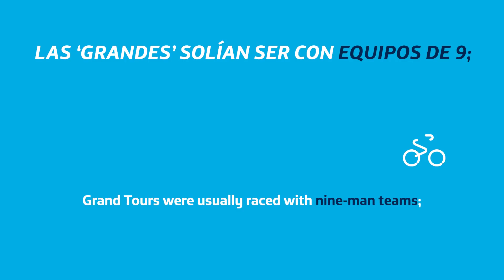2019 Giro d'Italia: Movistar Team lineup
Andrey Amador, Richard Carapaz, Héctor Carretero, Mikel Landa, Lluís Mas, Antonio Pedrero, José Joaquín Rojas and Jasha Sütterlin are the eight riders selected for the 102nd edition of the Italian Grand Tour, May 11th - June 2nd.